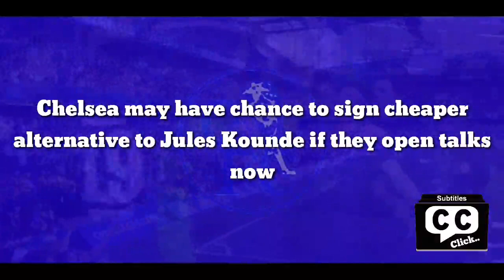Chelsea may have chance to sign cheaper alternative to star defender if they open talks now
Chelsea may have been presented with an alternative signing to Jules Kounde. The Blues were known admirers of the French centre-back, but failed to agree a deal with his club Sevilla this summer.

The club’s transfer chief Marina Granovskaia was not willing to pay the fee wanted by Sevilla for Kounde.

And Chelsea may consider a cheaper alternative following news that Bayern Munich’s talks with centre-back Nicklas Sule are on hold.

The German defender was previously linked with a move to Stamford Bridge, and is in the last year of his contract with Bayern.

But, according to German transfer expert Christian Falk, the club have halted talks over an extension, despite agreeing new contracts with Joshua Kimmich and Leon Goretzka in recent weeks.

Falk has previously claimed that Sule would love to play in the Premier League in the future, albeit for rivals Manchester United.
But Chelsea are an equally as attractive proposition as the reigning champions of Europe.